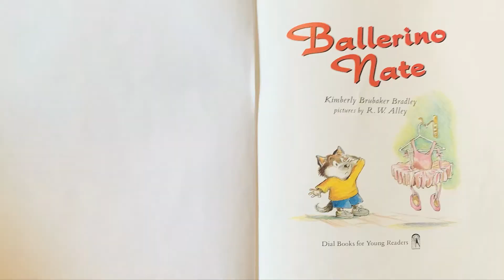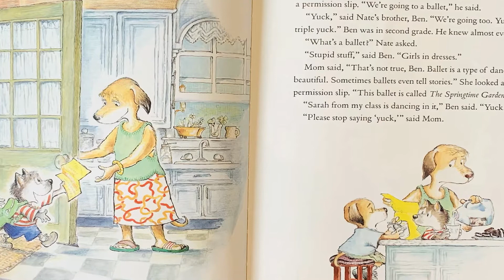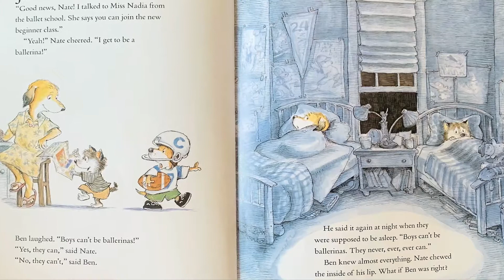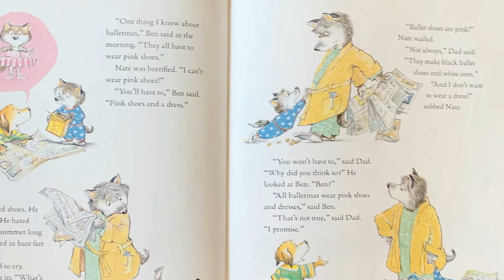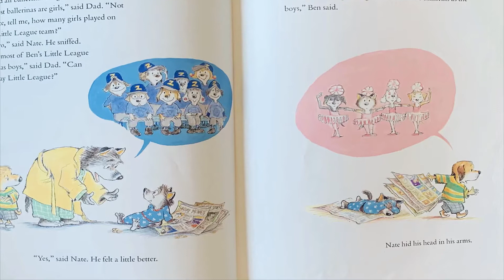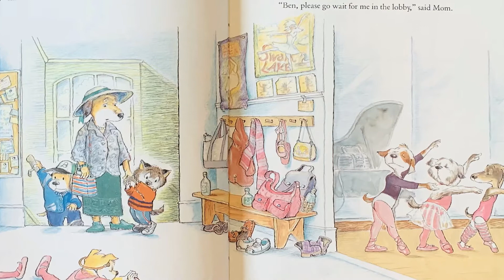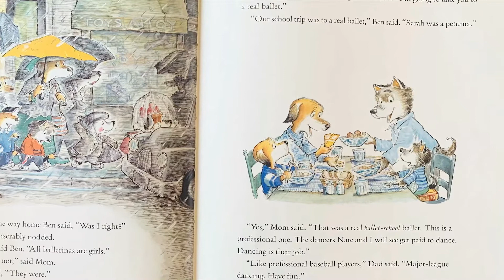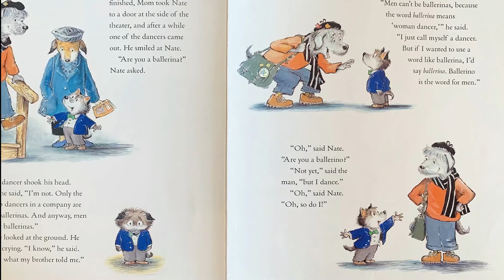Ballerino Nate- Read Aloud- Be You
Nate loves to dance, but he's worried that dancing is only for girls. Let's read to find out if Nate follows his passion!

Hi Friends!